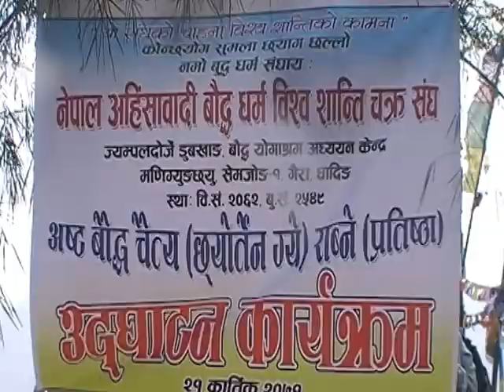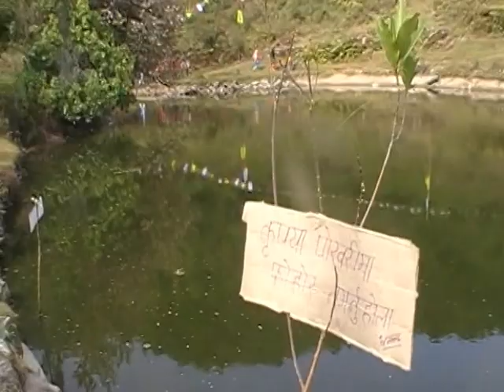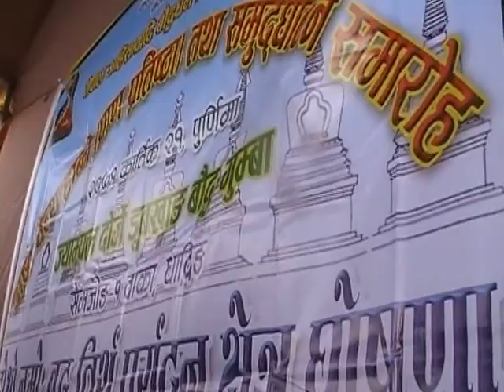Semjong dubkhang part 2